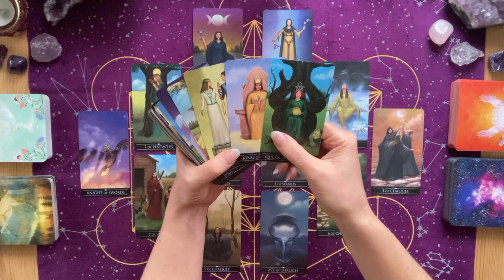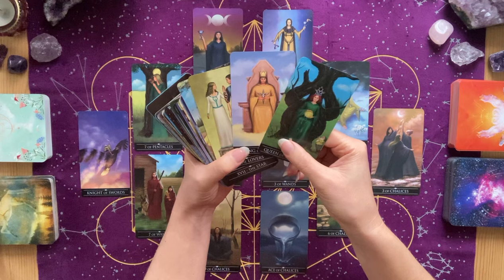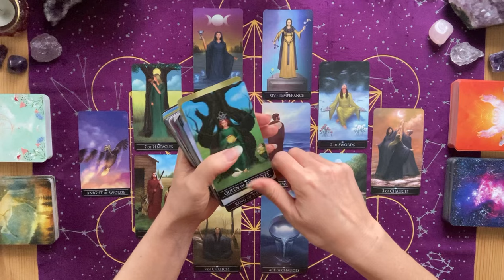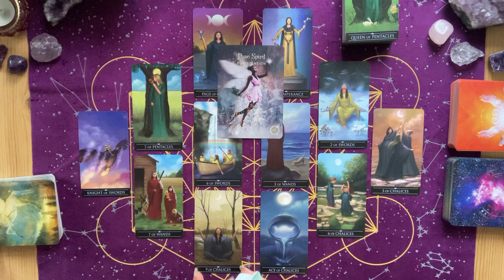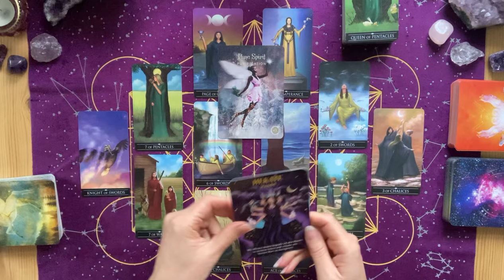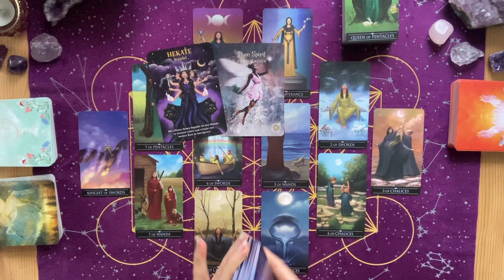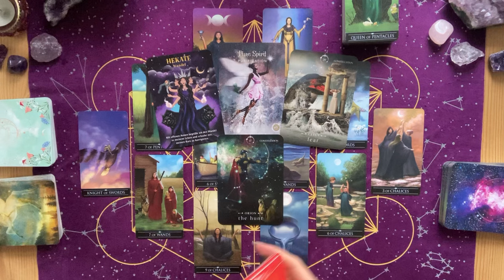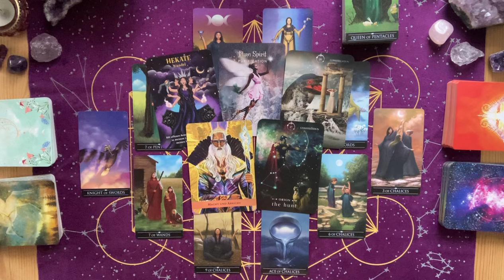Widder ♈️ Erlaube dir, deinen Kurs zu korrigieren und lass dich dann mit ganzem Herzen darauf ein!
In diesem Video schauen wir uns die aktuellen Energien der Widder für den April an.

Tarotkarten:
Silver Witchcraft Tarot - Barbara Moore (Lo Scarabeo)
Shakti Orakel der weiblichen Urkraft - Kim Kassandra Schmid (Schirner)
Das Schutzengel Orakel - Kyle Gray (Irisiana)
Oracle of the Universe - Stacey Demarco (Rockpool)
The Sacred Forest Oracle - Denise Linn (Hay House)